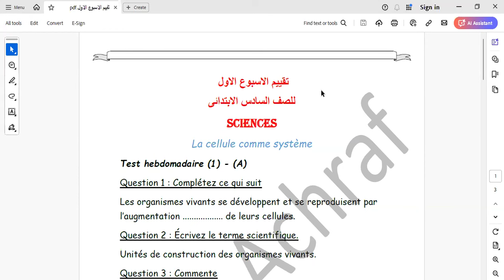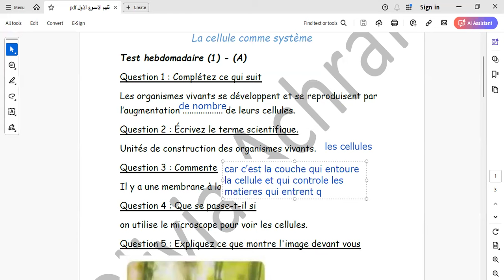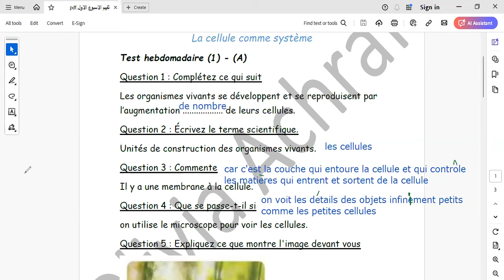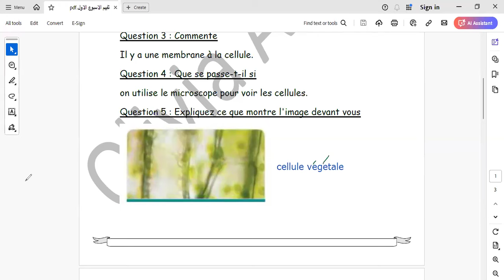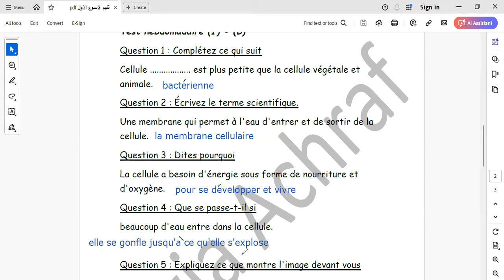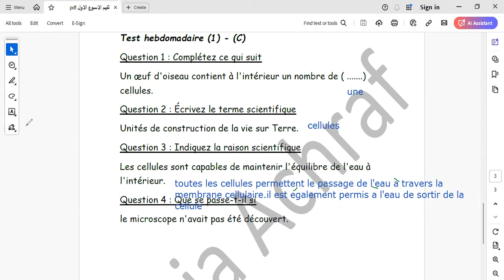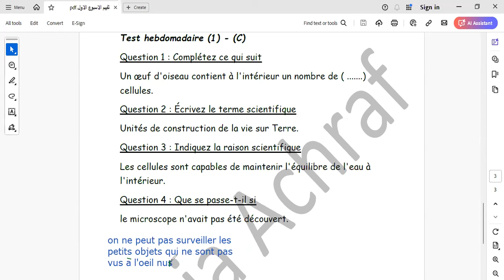تقييم الوزارة الاسبوع الاول